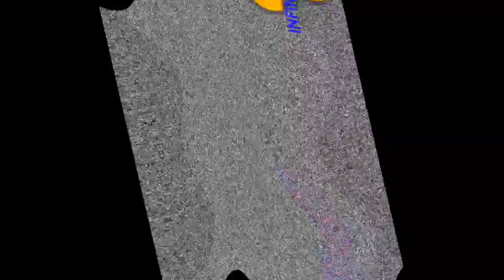DUHtterfinger Get's Werid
Round 14 vs InfinitySnapz